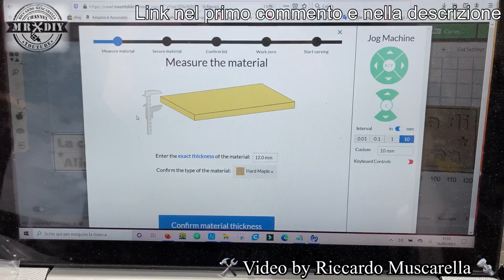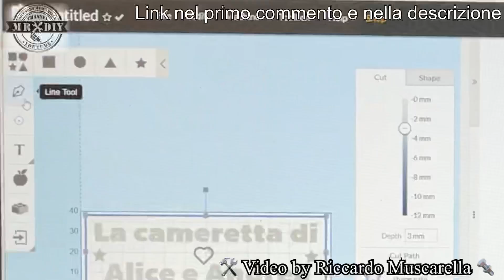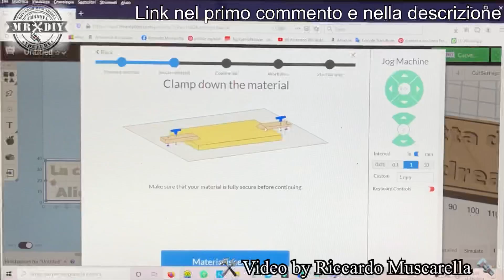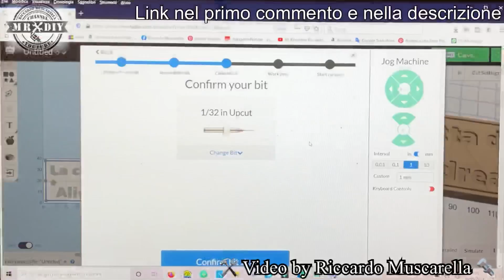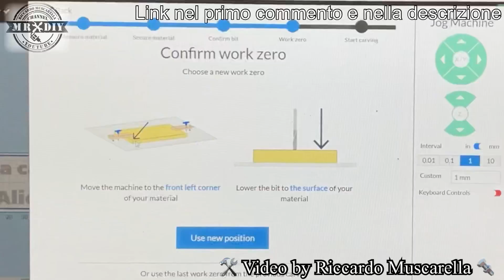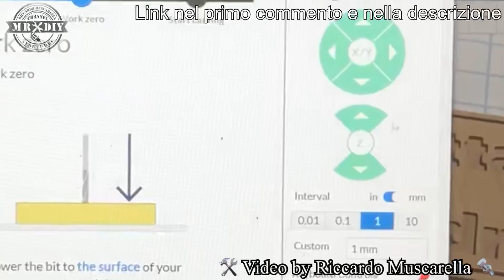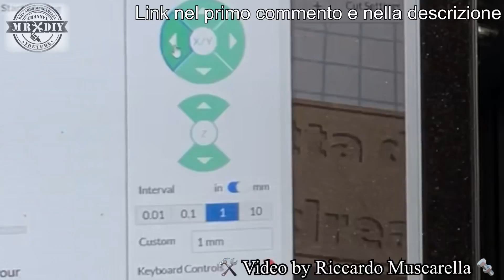😱 CNC 3018 PRO a soli 127 €. Creare e incidere in 2 minuti. GRBL Facile anche per i principianti.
😱 CNC 3018 PRO a soli 127 €. Creare e incidere in 2 minuti. GRBL Facile anche per i principianti. Ottima per incidere legno, plastica metallo tenero e tanto altro. Si monta in circa un'ora e permette di realizzare incisioni di diversi tipi, sia contenenti delle scritte che svariati disegni. Vedremo sia l'incisione che il programma per la cnc 3018 e altre maccine cnc. Grazie a questo software, su possono creare facilmente dei file, in pochi minuti per usare e sfruttare al meglio la cnc 3018, regolando la profondità delle fresate e la velocità degli spostamenti, in base al materiale ed al tipo di immagine che vogliamo riposrtare sui pezzi in lavorazione. Se vuoi vedere come funziona, non ti resta che guardare il video.

Comprala a soli 127 €, Inserendo il Codice coupon: RCD01 fino al -30/06/2021
(Senza tasse doganali)

Frese di ricambio
Box antipolvere 3018
suupporto in metalllo per motore
kit per incisione laser 3018
frese a coltello di alta qualità
Frede a coltello economiche
pinze per frese di diversi diametri
modulo per utulizzo offline

00:00 Intro
01:20 panoramica
02:42 utilizzo software
08:09 inizio incisione
11:55 Incisione completa